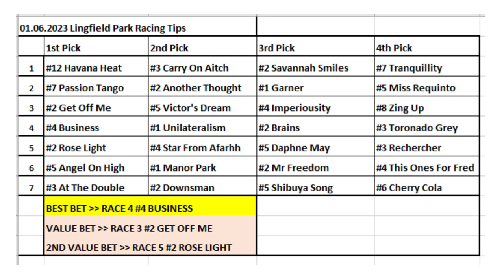01.06.2023 / Lingfield Park Horse Racing Tips / Lingfield Park Yurtdışı At Yarışı Tahminleri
Merhabalar herkese
Çok teşekkürler.

Horse Racing Selections for all races at United Kingdom Lingfield Park - 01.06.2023
İngiltere Lingfield Park Yurtdışı At Yarışı Tahminleri